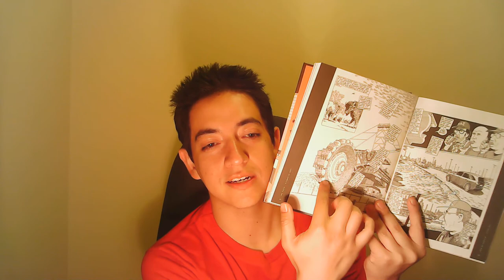RESEÑA: The Best American Comics 2019 + The Emotionary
Eden Sher cuenta sobre las dificultades de comunicar sus pensamientos y emociones en el prefacio de "The Emotionary". Llega un punto en el que descubre la actuación y dice:

«Descubrí millones de formas de capitalizar mi autoindulgencia emocional». Me pareció divertido porque la escritura es eso para mí y me sentí identificado (aunque nunca he vendido un libro ni nada) :v